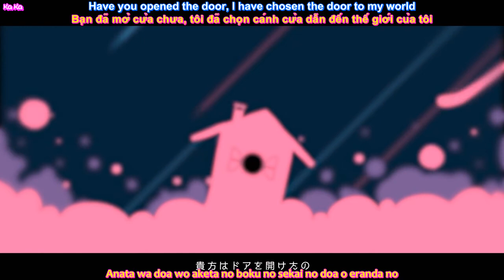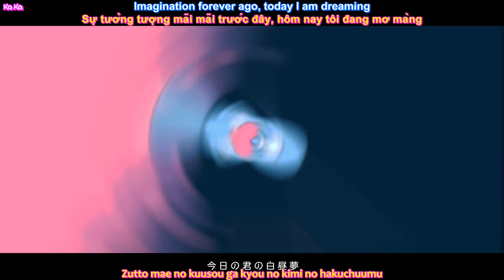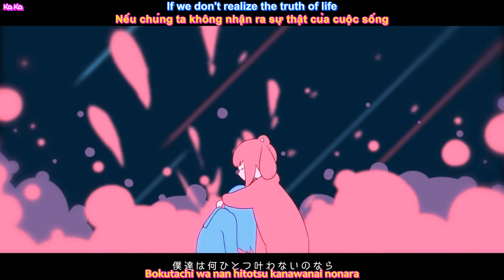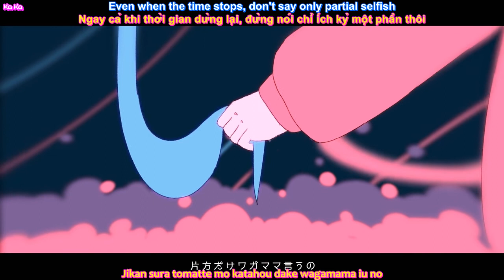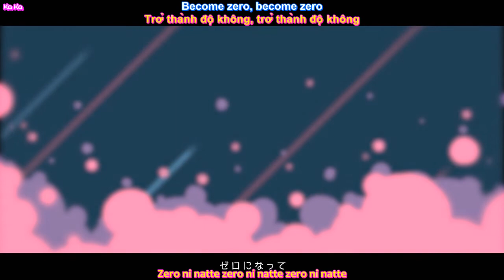[Vietsub Engsub] Melty Land Nightmare/Harumaki Gohan feat.Hatsune Miku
We Are Friends!!! I Love You All The World!!!
My Tv Channel
My Gmail
I Want To Connect You And The World Language Together